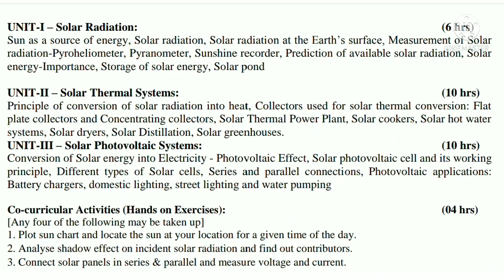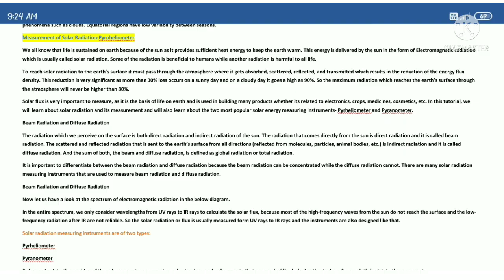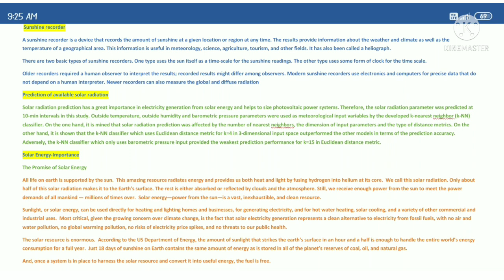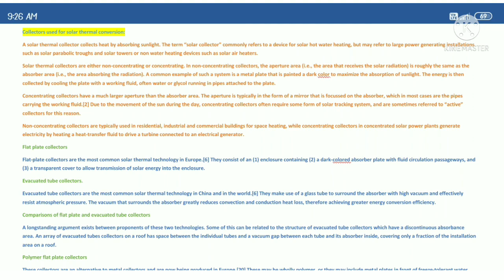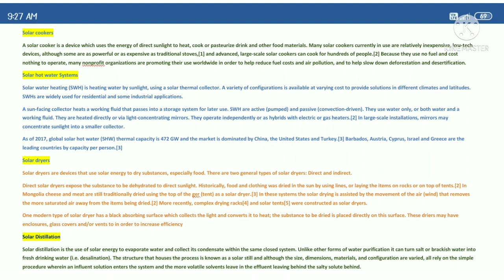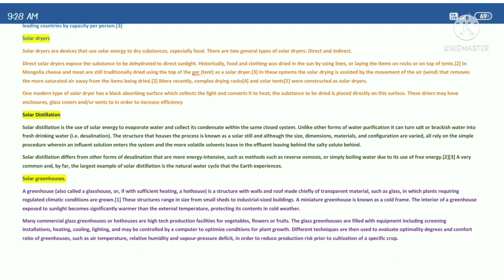sem 2 SOLAR ENERGY Important Questions with ANSWERS skill development course For All University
Which course for MPCs Bzc Zccs etc